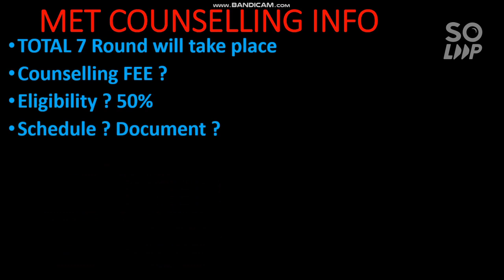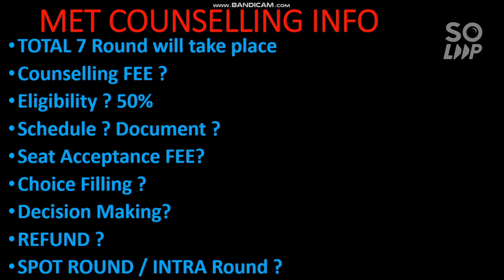Manipal counseling 2021 | Schedule & Eligibility | Refund policy | Documents required